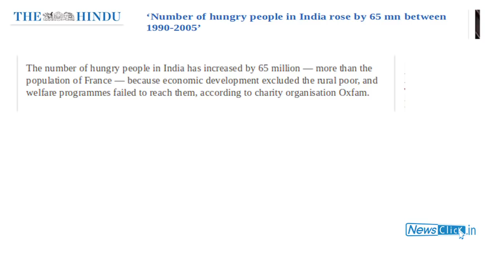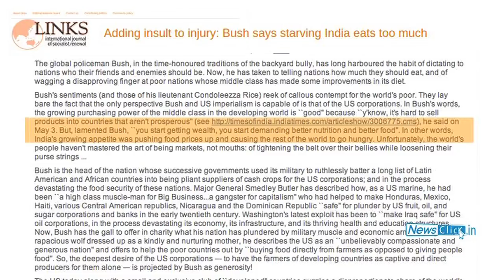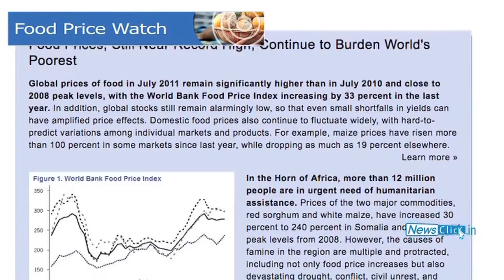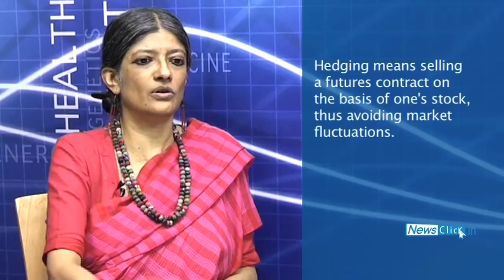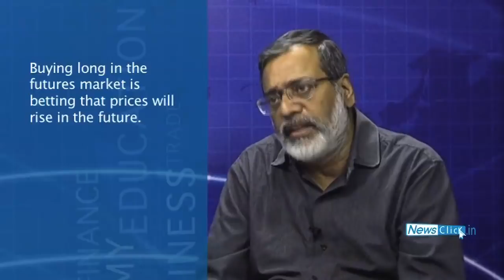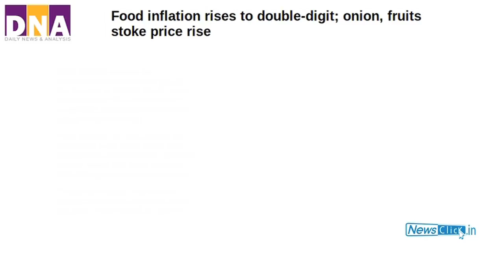Impact of Food Price Rise on Third World Countries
Prof Jayati Ghosh speaks to Newsclick on global price rise and its impact on developing countries, India in particular.